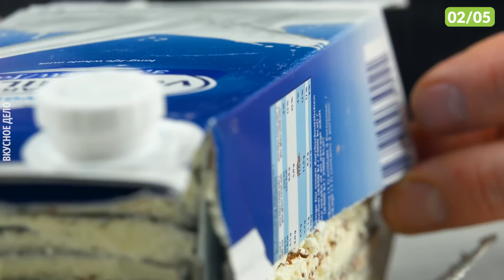5 Красивых Блюд из Блинов, Которые Станут Хитом на Праздничном Столе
5 Способов приготовить вкуснейший блинный торт🧑‍🍳
Быстро, легко и без духовки приготовить красивый домашний торт из блинов сможет даже новичок. Замешиваем тесто для блинов, добавляем крем для торта, глазурь, любой сладкий декор по вкусу. Блинный торт - это просто и очень вкусно!

00:00  Блинный торт с манго
01:39 Блинный торт в шоколаде
03:48 Блинный торт из мешочков
05:08 Блинный торт "Шоколадное полено"
07:06  Блинный торт "Радуга"

Вам понравилось это видео? Тогда вступайте в дружное сообщество Вкусное Дело. На нашем канале вы найдете еще больше рецептов, советов, рекомендаций и, конечно, комментариев от неравнодушных зрителей. Давайте жить вкусно!